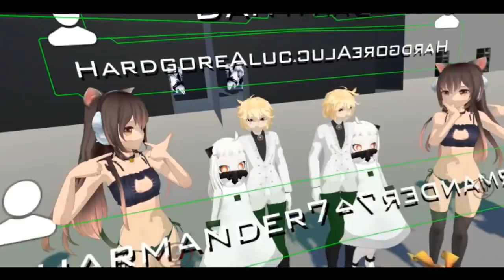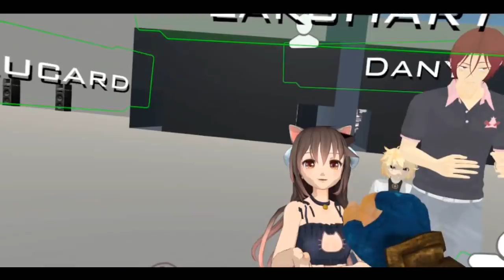MOMENTOS DIVERTIDOS EN VRCHAT (VR CHAT en español)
¡Algunos de los momentos divertidos en el directo de ayer y otros que grabé estos días en VRCHAT!

La comunidad de VRCHAT hispanohablante :)

VR CHAT EN ESPAÑOL